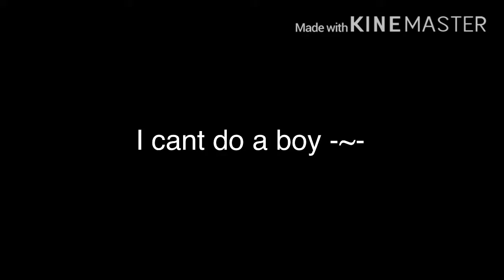If I loose i have to do an anime voice :/ {Ft. Best friend}